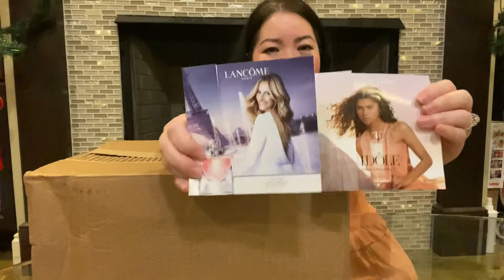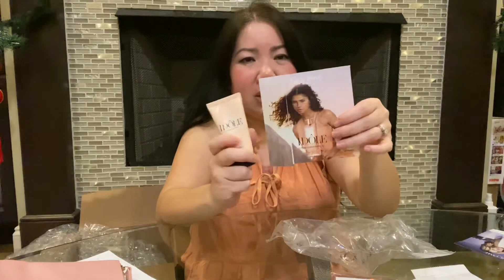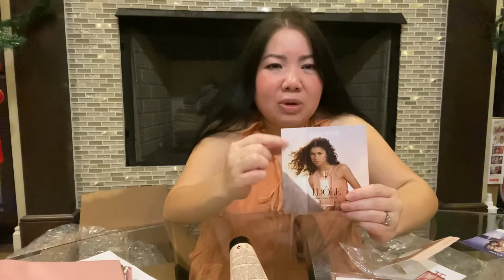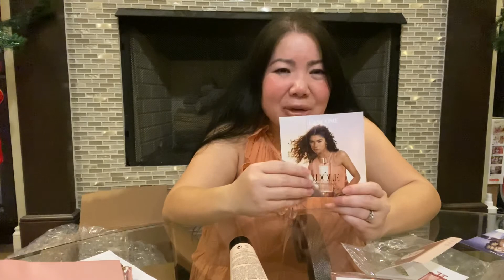Lancôme Perfume Unboxing Part 1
In this video, I am unboxing 2 Lancome perfume name La vie est belle and a cosmetic travel bag.  One perfume bottle is for me and the other will be a gift.